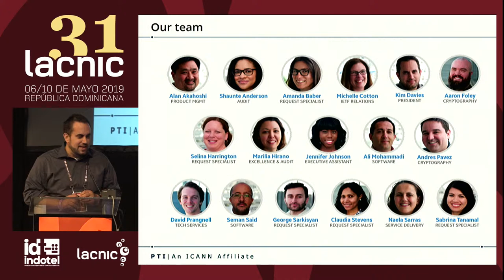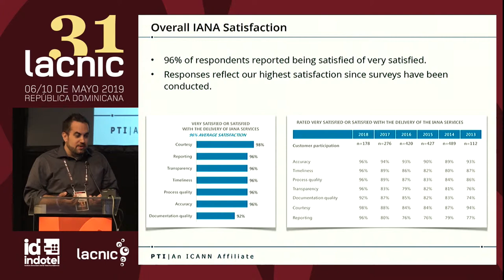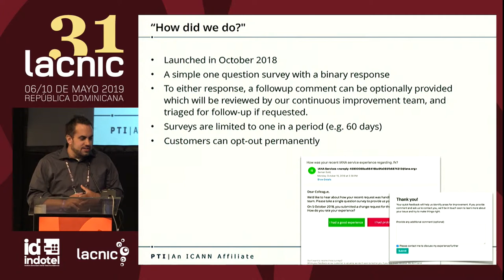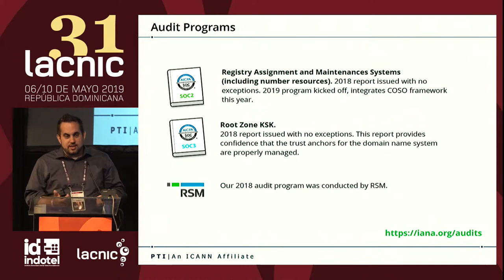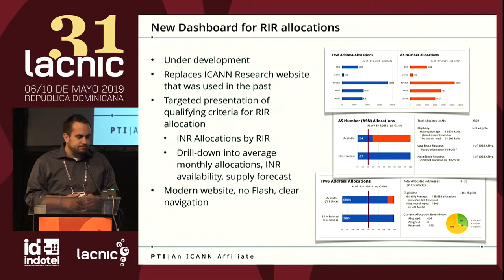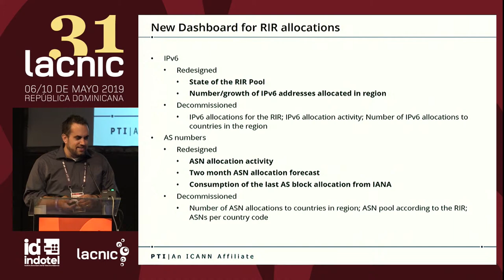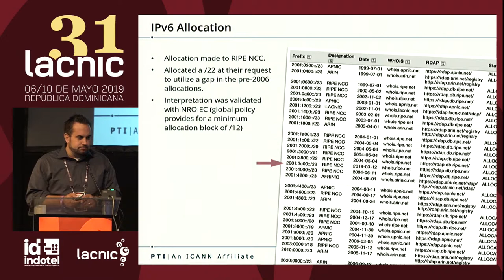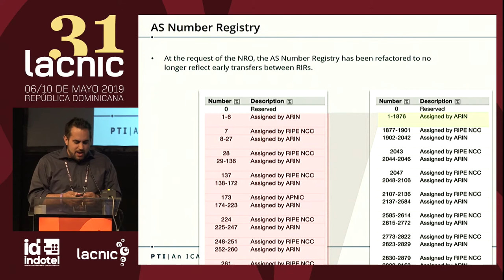Informe IANA - Kim Davies